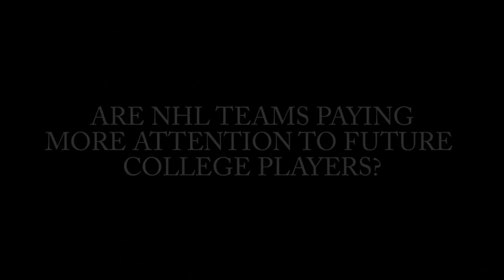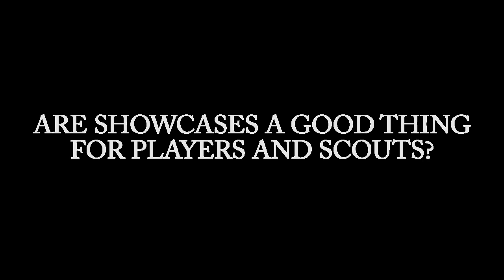NHL Scouts Talk To Hockeytube.net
Hockeytube.net talks to NHL scouts from Anaheim, Detroit and Dallas about what they look for in recruiting players, why college bound players are getting more attention and if showcases are good for the sport.